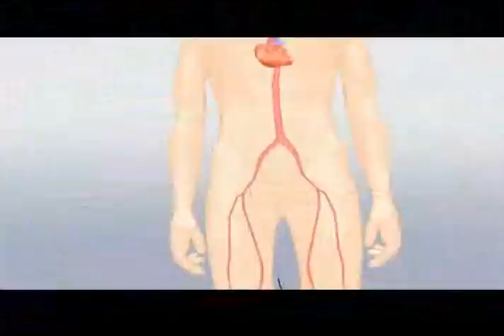Riverside Methodist Hospital Heart Valve Replacement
Riverside Methodist Hospital participates in clinical trial evaluating heart valve replacement without open heart surgery for patients with severe aortic stenosis - Medtronic CoreValve U.S. Clinical Trial.